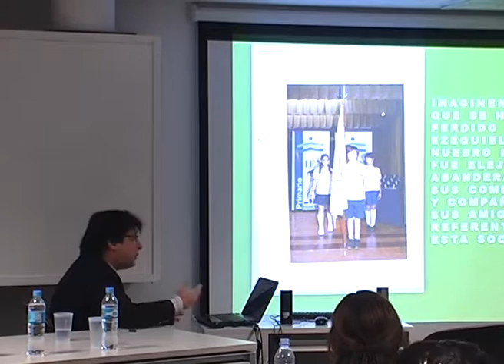El diagnóstico de síndrome de Down - cómo darlo y cómo promover la inclusión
Jornada de ASDRA acerca de cómo se informa el diagnóstico de síndrome de Down a las familias de bebés y cómo se realiza el apoyo familiar para promover la inclusión en todos los ámbitos.